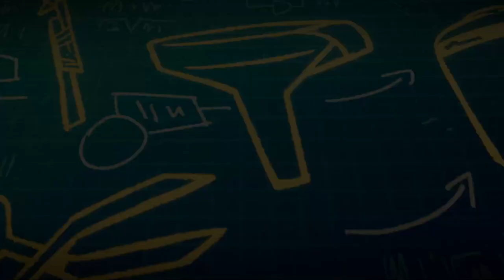Tinykin - Tous les Pollen Ep04 - Le cantique d'Ardwin [FR][Chobitty]